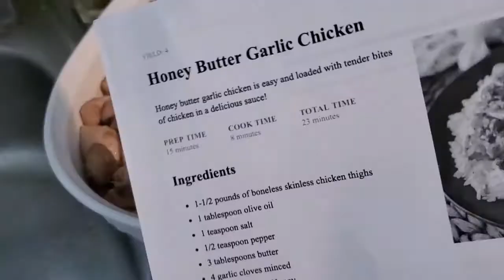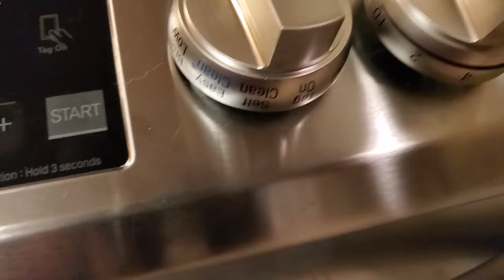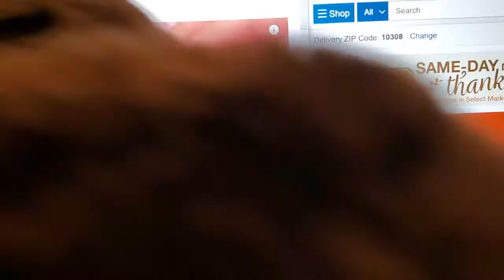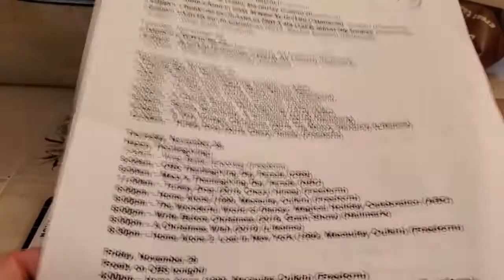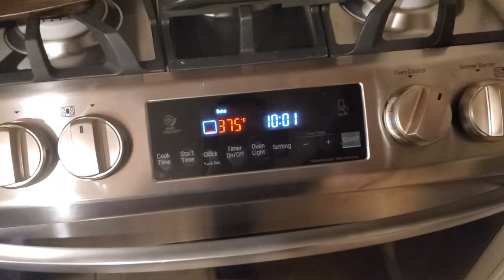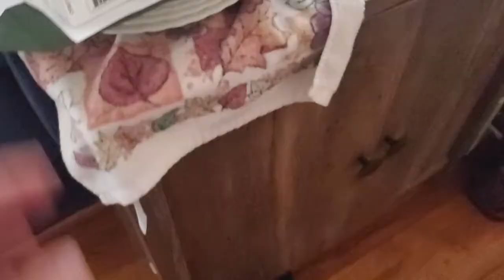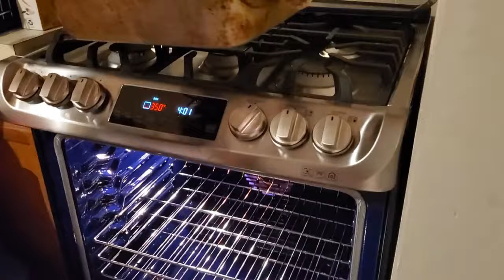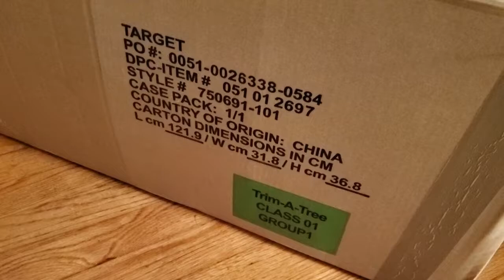Thanksgiving Week 2019